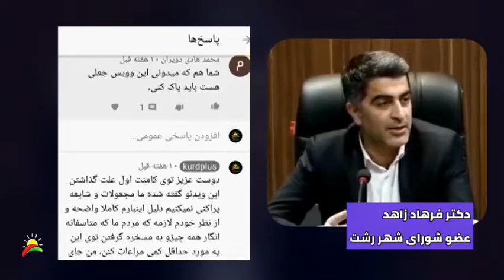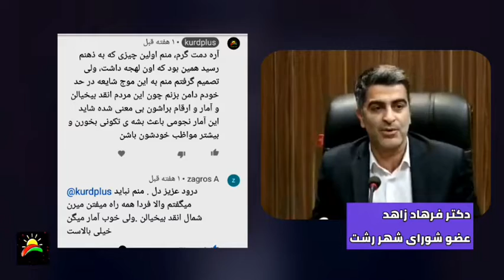فاجعه کرونا ، به نظر شما نحوه رفتار حکومت کاری غیر از نسل کشی ست؟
دکتر فرهاد زاهد عضو شورای شهر رشت : چرا مسئولان به مردم دروغ میگن؟ چرا حقایق را به مردم نمیگن؟
کشته شده های کرونا را به نام بیماری تنفسی به عزیزانشان تحویل میدن!

فاجعه ای به نام کرونا که به عاملی تعیین کننده برای بقا یا فروپاشی حکومت فاسد آخوندی تبدیل شده است، اگه غفلتی صورت بگیره (که گرفته) شک نکنید با فاجعه وحشتناکی روبرو خواهیم بود.